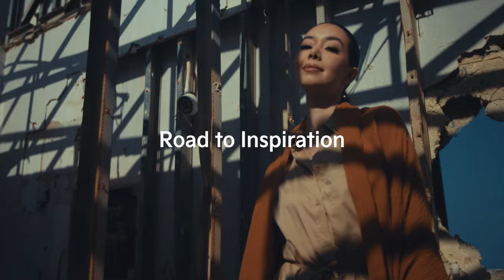Road to Inspiration with the Kia EV6 | FIFA World Cup 2022™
Watch as a group of global creators joined us on The Road to Inspiration and got to enjoy everything Qatar, and the FIFAWorldCup had to offer.